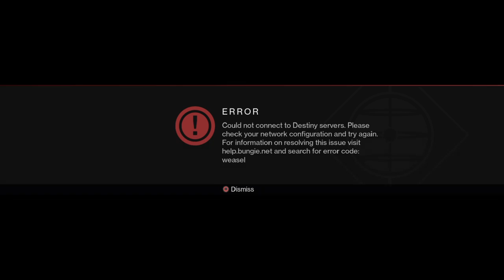The Road To Max Light | Episode 3